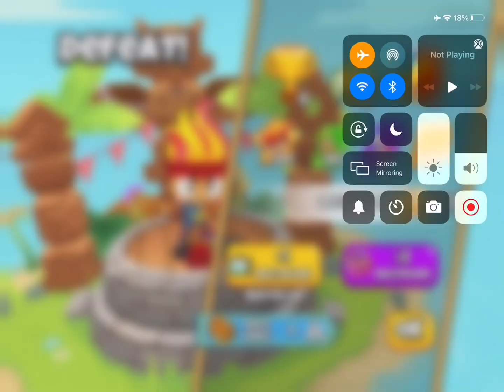MY LONGEST MATCH IN BTD BATTLES 2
btd btdbattles IN THIS VIDEO I HAVE MY LONGEST MATCH